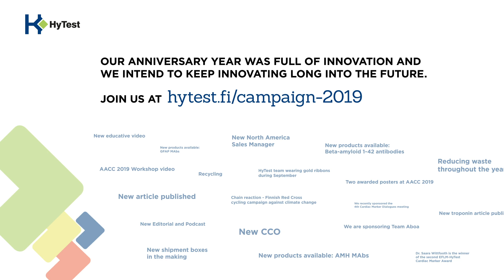HyTest 25th anniversary - A year full of innovation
To celebrate our 25th anniversary, we wanted to start to make our mission for ensuring a better and healthier world become even more visible.
With our anniversary year now behind us, we collected all the highlights in one video.
See how our people innovated and celebrated throughout 2019!